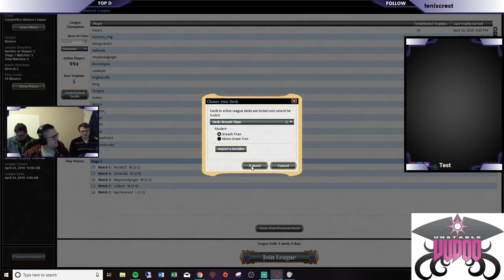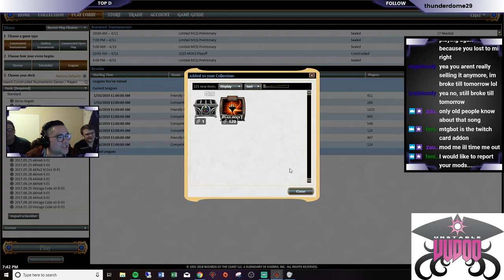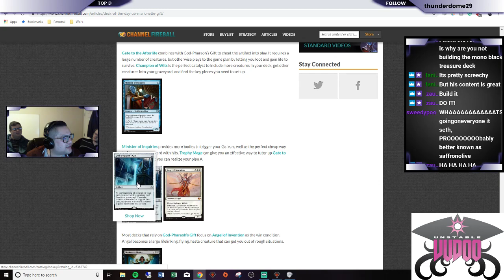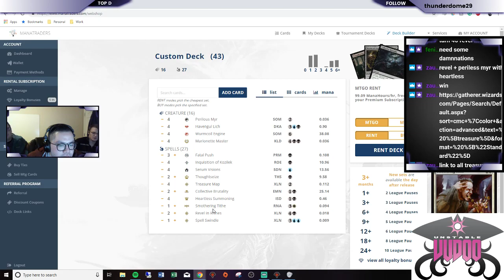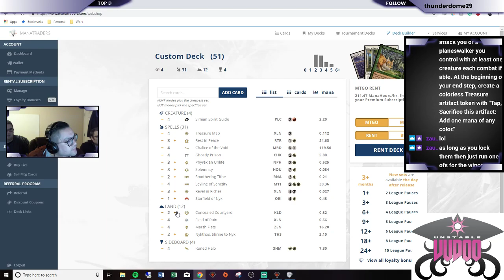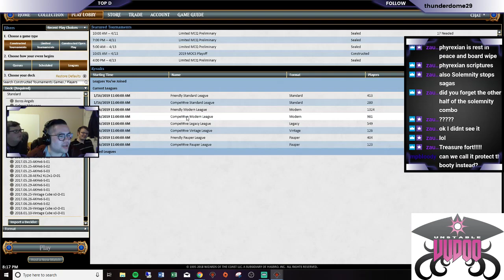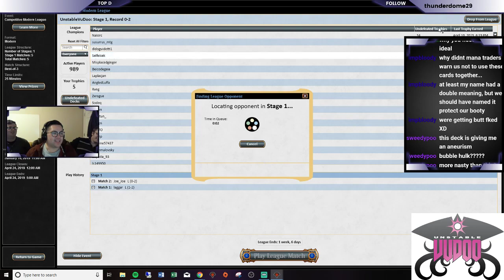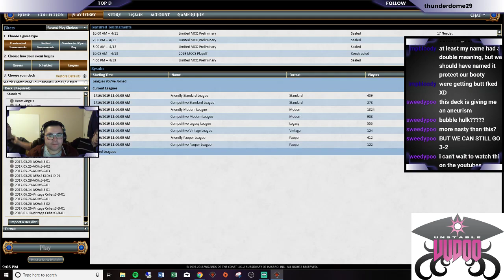Breach Titan & Protect the Booty 04 10 19